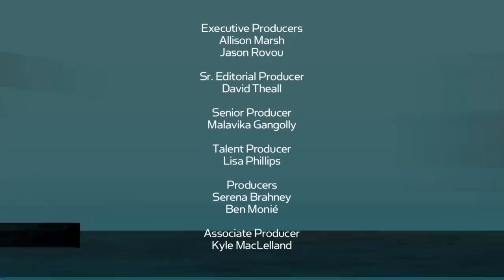Stefon, SNL, Al Pacino, & Justin Timberlake: Emmy Award Winner Bill Hader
Larry talking to Bill Hader. Bill Hader talking to Larry. Alan Alda and Al Pacino impersonations. Backstage secrets of SNL. Justin Timberlake. A discussion of awkward love scenes. It's everything a Stefon fan could ask for.

CONNECT WITH LARRY KING

ABOUT LARRY KING NOW:

After over 60 years of radio and television, Larry King dominates the internet with his new Emmy nominated and Webby Award winning shows Larry King Now and Politicking with Larry King.

On Larry King Now, the legendary broadcaster sits down with the worlds most interesting celebrities, actors, musicians, world leaders and internet stars to interview them as only the King can.